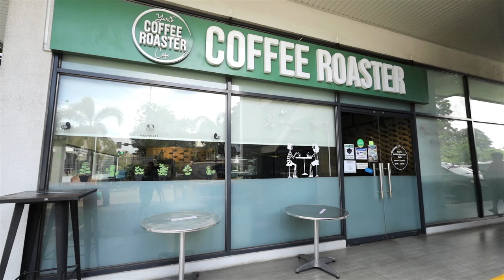Salu Salo ta Higala at Yuris Coffee Roaster EP 54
Attention CDO foodies!
At Tomas Saco 15-14th St, Nazareth, there’s a spot that’s redefining café culture: Yuris Coffee Roaster.
Yuris Coffee Roaster isn't your usual coffee spot. You can explore into a spread of treats from creamy milky teas, rich coffees to those irresistible 'house special' lattes.
And when hunger strikes? They've got mouth-watering pastas, satisfying sandwiches, and hearty rice dishes.
And for the Instagram lovers? The vibe here is picture-perfect! 📸
At Yuris, it's all about sipping, savoring, and snapping.